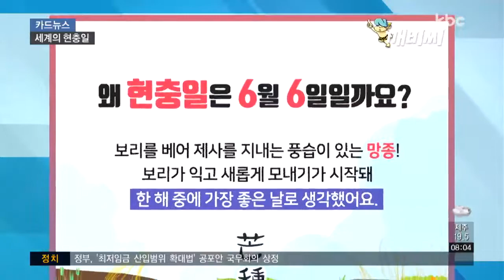[카드뉴스] 오늘은 현충일..다른 나라는?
현충일은 나라를 위해 희생하신 분들을 추모하기 위한 날인데요.

한국전쟁에서 전사한 국군뿐 아니라 우리나라를 지키기 위하여 목숨을 바친 모든 분의 넋을 기리고 있습니다.

현충일처럼 조의를 표하는 날엔 태극기를 조기로 게양해야 하고요.

오전 10시 정각엔 순국선열을 추모하기 위해 사이렌이 울려 퍼지는데, 1분간 묵념 시간을 갖습니다.

그런데 현충일은 왜 6월 6일일까요?

6월 6일은 24절기 상 보리가 익어가는 망종에 해당하는데, 이 때쯤엔 보리를 베어 제사를 지내는 풍습이 있었습니다.

보리가 익고 새롭게 모내기가 시작돼 한 해 중에 가장 좋은 날이라 생각해 이때로 정했다네요.

다른 나라에도 현충일이 있는데요.

미국은 5월 마지막 주 월요일을 '메모리얼 데이'라고 부르는데, 전쟁으로 숨진 모든 군인들을 추모합니다.

퍼레이드가 열리고, 동네나 교회에서 자발적으로 추모행사를 개최하기도 한다네요.

영국, 프랑스 그리고 캐나다에선 11월 11일을 '리멤버런스데이'로 지정했습니다.

제1차 세계대전 종전일인 1918년 11월 11일 11시를 기념한 건데요.

오전 11시에 2분간 묵념을 하는데, 처음 1분은 제1차 세계대전의 희생자를, 다음 1분은 제2차 세계대전의 희생자를 추모하는 시간이라고 합니다.

호주와 뉴질랜드에서는 4월 25일 '안작데이'라는 현충일을 보내는데요.

새벽 5시 30분부터 기도식을 올리고, 군인들의 무덤과 비석을 종이 양귀비꽃으로 꾸민다고 합니다.

이날 판매된 종이 양비귀꽃의 수익금은 참전용사와 그 가족들을 돕는 데 사용된다네요.

가까운 일본에선 '전국 전몰자 추도식'이라는 이름으로 8월 15일에 제2차 세계대전 전몰자에 대해 추도를 합니다.

일본이 항복을 선언한 날인데요.

우리나라 광복절과 날짜가 겹치는 게 참 아이러니하네요.

우리가 어제, 오늘 그리고 내일을 웃으며 살아갈 수 있는 건 다 나라를 위해 희생하신 분들 덕분이라는 것 잊지 마세요!